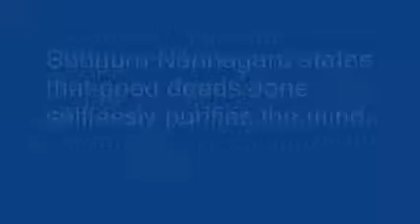Sadguru Nannagaru : Good deeds done selflessly purifies the mind.wmv